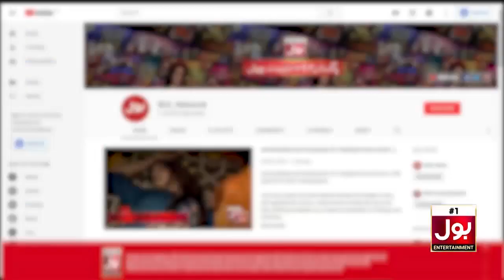Yeh Paon Chadar Se Bahir Nahin Nikalne Chahiye!! | Khush Raho Pakistan With Faysal Quraishi